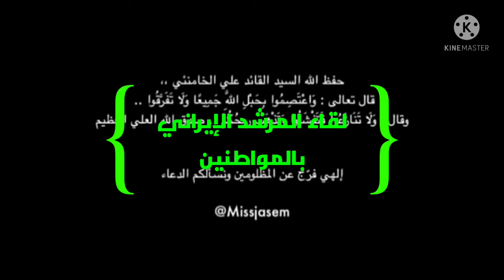الامام خامنئي وأهل السنة_والجماعة.في ايران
كلمة للمرشد الايراني  عن أهل السنة والجماعة